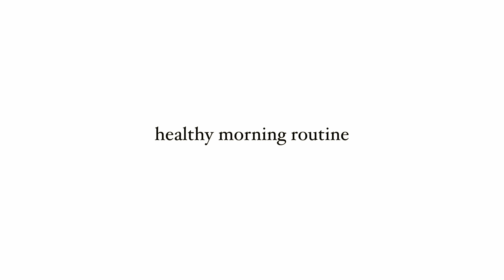ACTUAL Mom Morning Routine with A Toddler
Sharing my real life morning routine with my 13 month old. Check below for product links. Enjoy! xx

PRODUCTS SHOWN / USED

Niki Sky
8171 Yonge Street, Suite 365 Thornhill, ON L3T 2C6 Canada